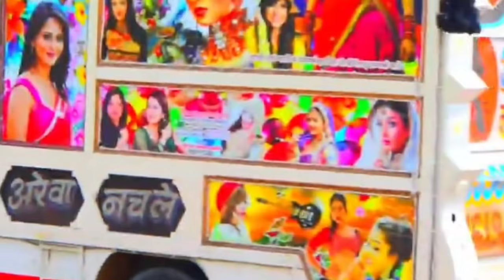Dj Competition !! Jaane Mari Janeman Bachpan Ka Pyar Mare Bhul Mut Jane Re